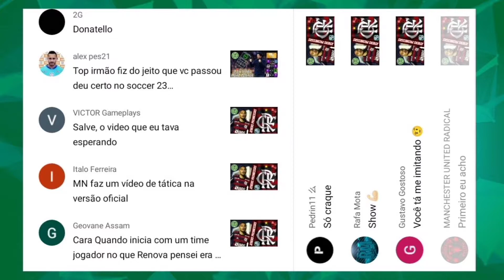SORTEIO GRÁTIS CONCORRA A 2 VIP'S PRATA DO SM 23 😀🎉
soccermanager2023 sm23 sorteiogratis SORTEIO GRÁTIS CONCORRA A 2 VIP'S PRATA DO SM 23 😀🎉.

*TRAGA 5 AMIGOS E PARTICIPE DE 1 SORTEIO DO VIP PRATA*

*TRAGA 10 AMIGOS E PARTICIPE DE DOIS SORTEIOS DO VIP PRATA*

PARA PARTICIPAR BASTA SER INSCRITO DO CANAL E MANDAR O Print DE INSCRIÇÃO DOS SEUS AMIGOS.

*SORTEIO DOMINGO DIA 25 DE SETEMBRO ÀS 19:00 AO VIVO NO CANAL*

soccermanager2023 sm23 táticas, TÁTICA OUSADIA E ALEGRIA para time MÉDIO e FORTE